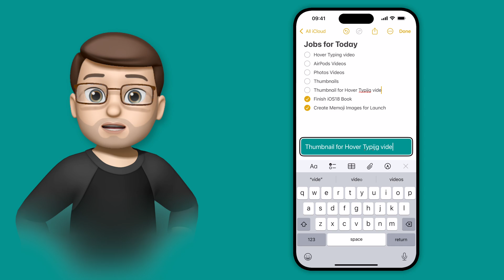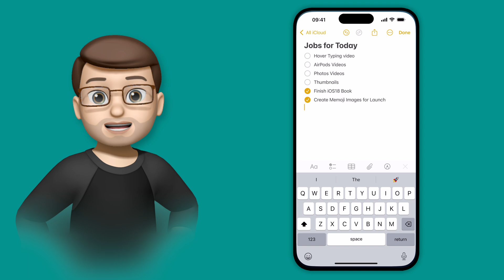How to Use Hover Typing for Clearer Text Input in iOS 18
Learn how to enable and customise the new hover typing feature in iOS 18. This feature displays what you’re typing in larger text or a different colour above your keyboard, making it easier to read. In this video, I’ll show you how to adjust the text size, font, and colour, as well as how to change the position of the hover typing box on your screen. Whether you want clearer text or just more control over how your keyboard looks, this feature is perfect.